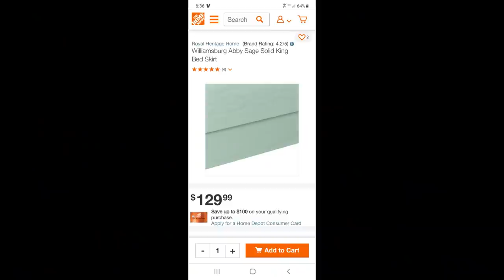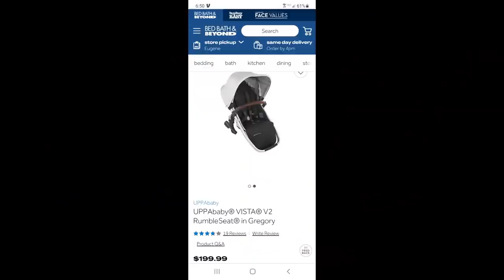Check out this liquidation PALLET UNBOXING from BULQ. Supposed to be RETURNS but everything was NEW!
This pallet from bulq.com was labeled as Uninspected Returns but every single it was BRAND NEW!